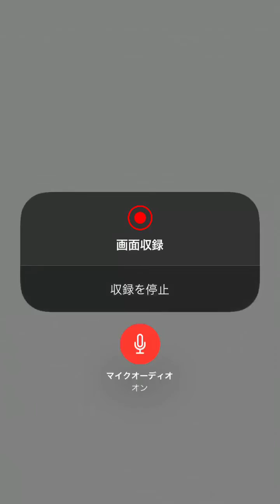【ぷにぷに攻略】SSS 朱雀使ってみた！超覚醒オロチ 仲間にする方法！ライダーキック！シャドウサイドコインG でガシャ回してみた！怪奇メモ争奪戦【妖怪ウォッチぷにぷに】Yo-Kai Watch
超覚醒オロチ仲間にします。通常レベルも技レベル低くても朱雀とハイパーミッチーを使ったら 。。。イナイレコラボキャラ良いですね〜。妖怪ウォッチシャドウサイド 連動イベント第3弾。怪奇メモ争奪戦は第2回！。

SSS
超覚醒オロチ ライト 入手方法
剣武魔神・朱雀 すざく
闇エンマ

SS
うんちく魔(ライト)

S
ミツマタミズチ(シャドウ)
ハイパーミッチー(ライト)

無課金攻略 魔神化メリオダス 再生リスト

参考　無課金攻略！
ガシャから出る特殊なしで　ドエス2体で無課金極ブシニャンゲット動画

Yo-KaiWatch
Yo-Kai Watch wibble wobble